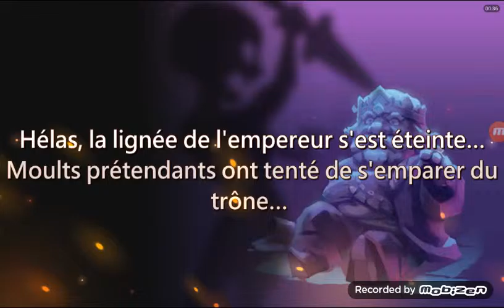DETENTE SUR LORD MOBILE